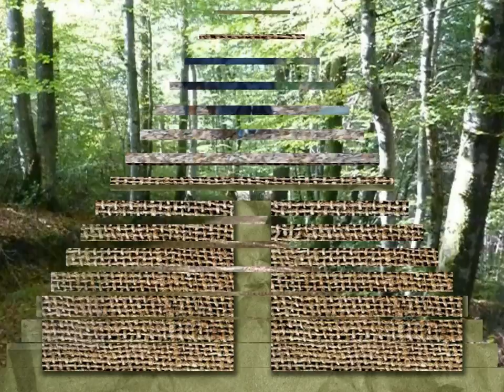2014 T 24-10-2014 EN FORET CHARLY DU HARAS DE LA VERGNE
BOUVIERS BERNOIS CHARLY DU HARAS DE LA VERGNE